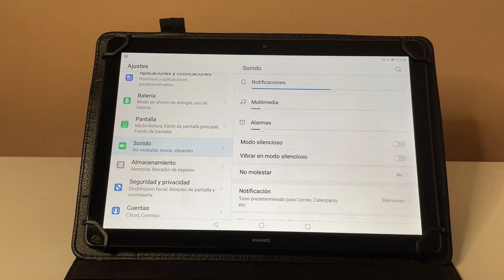COMO ACTIVAR SONIDO AL PULSAR EN TABLET HUAWEI 🟢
En este VIDEO TUTORIAL TE ENSEÑARE COMO ACTIVAR SONIDO AL PULSAR EN TABLET HUAWEI.

Mis TUTORIALES son muy RAPIDOS y te los enseñare SIN PERDER EL TIEMPO así que quédate para que APRENDAS COMO ACTIVAR SONIDO AL PULSAR EN TABLET HUAWEI.

Espero que este TUTORIAL de COMO ACTIVAR SONIDO AL PULSAR EN TABLECOMO QUITAR SONIDO DE CAPTURA DE PANTALLA TABLET HUAWEIHUAWEI te HAYA SERVIDO. Si te sirvió.. te agradecería MUCHO que me dejases un gran LIKE.